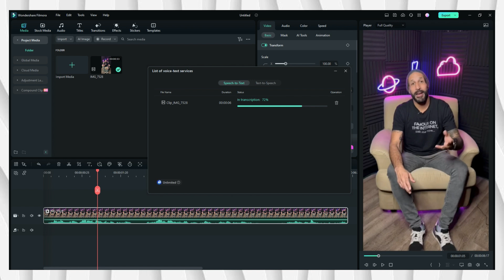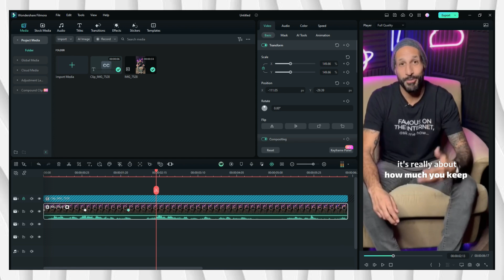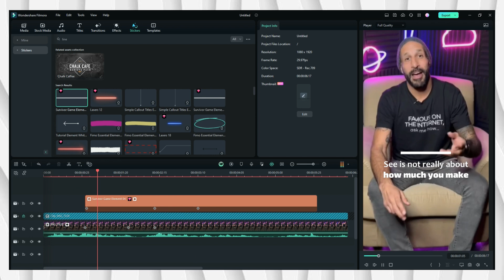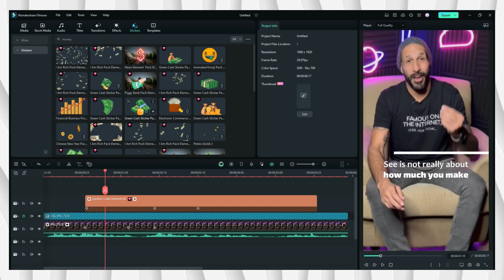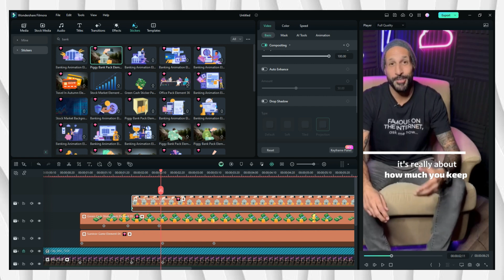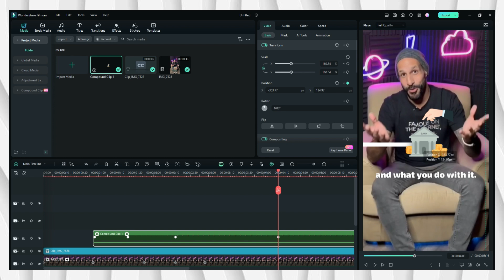Simple yet Appealing edit like Iman Gadzhi Style using Filmora 13 | Iman Gadzhi Style - Episode 5